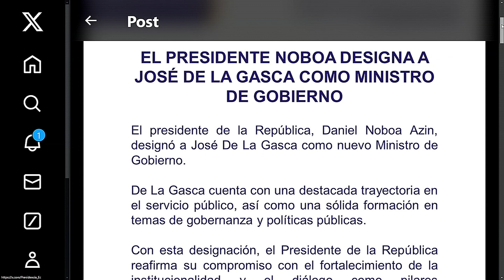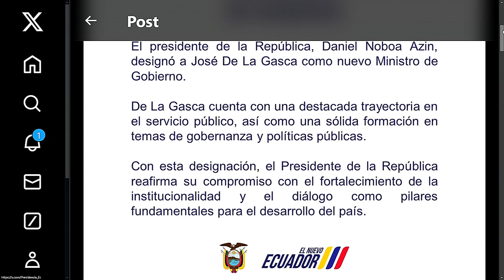Noticias7 - Enlace Público - 11-11-2024